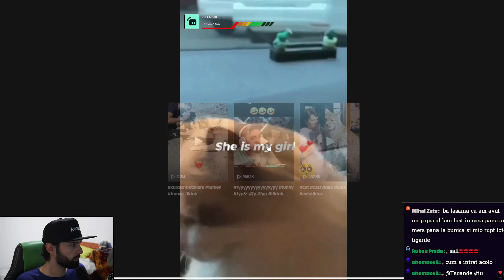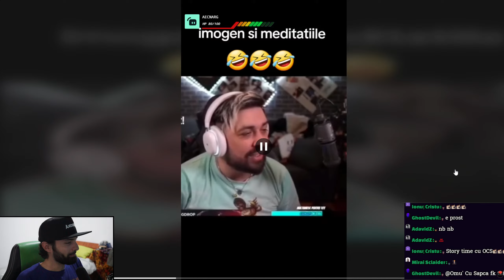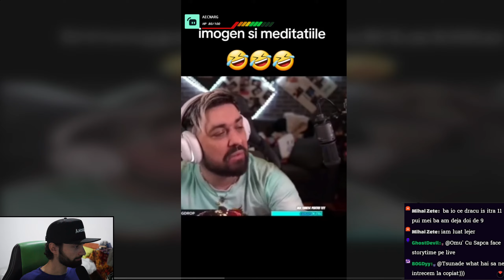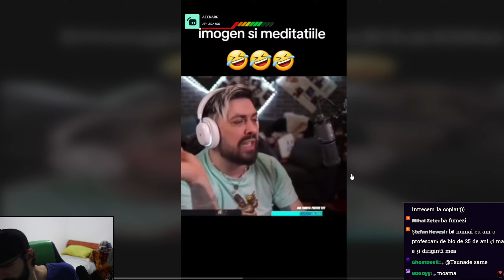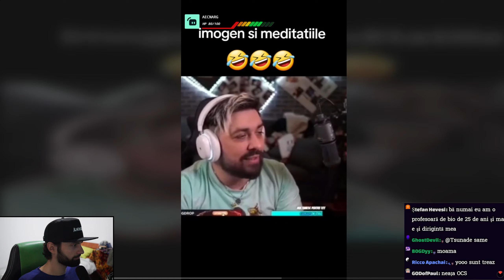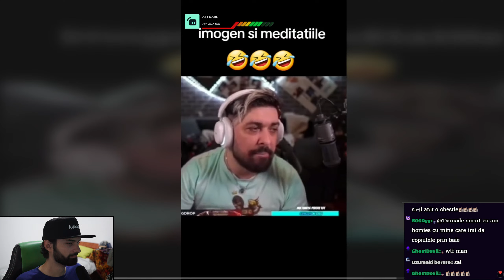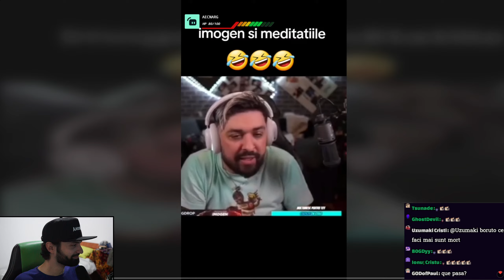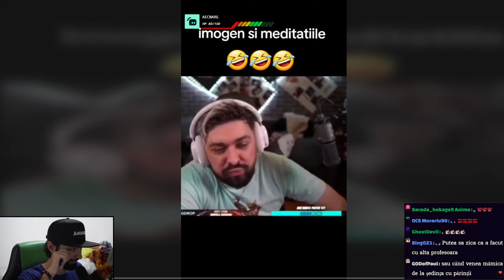Omu' Cu Șapcă Reactioneaza La Imogen Si Meditatiile